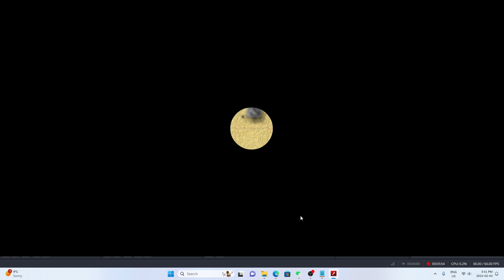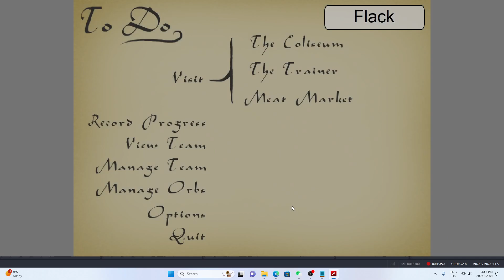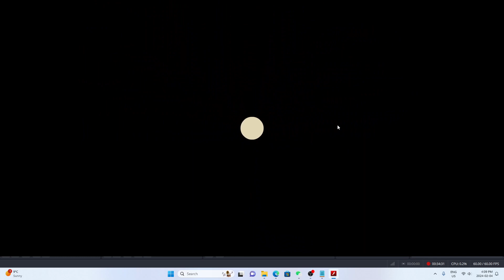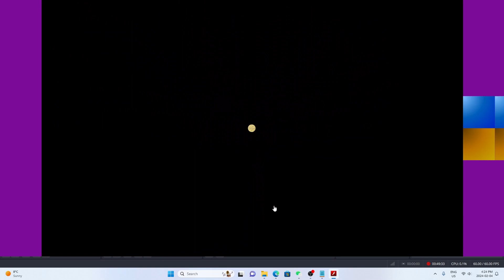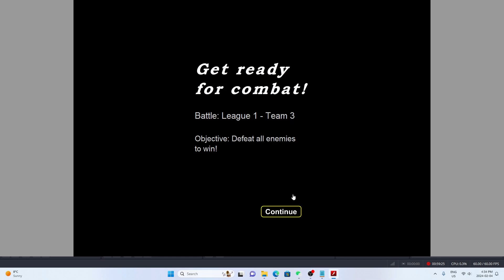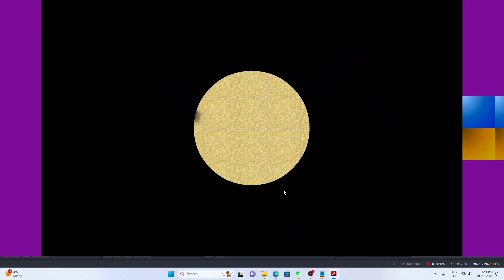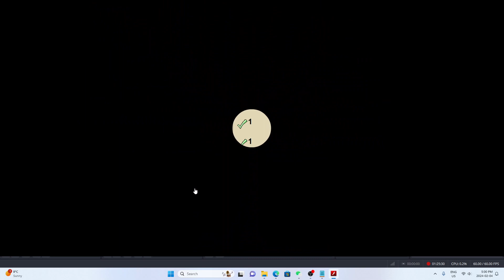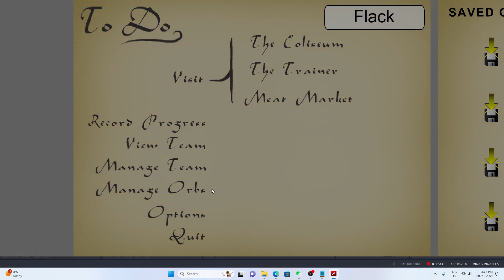Telepath Psy Arena 2 (Brutal) - Part 1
Get it at: sinisterdesign.net